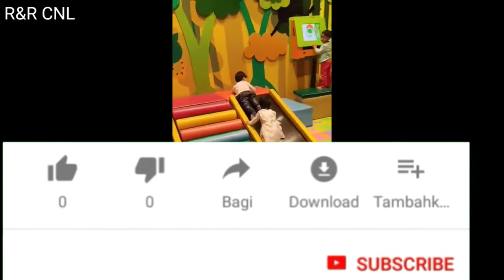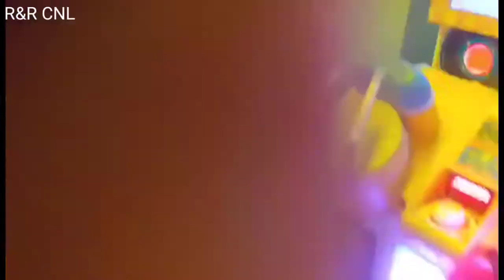Toggi world Bashundhara city shopping Mall. সব রাইডস একসাথে। Best kids indoor play zone.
Note: thankfully respect to all owners.

Raida is very cute kid girl . She loves to play and hangout with parents.

Raida is playing all rides in this vedio. We tried to show Raida's enjoyment. Bashundhara city and Toggi world is very beautiful place for kids. All kids enjoy this awesome place.

And press notification 🔔 bell icon for getting notifications for another vedio. Please support us and always stay with us.